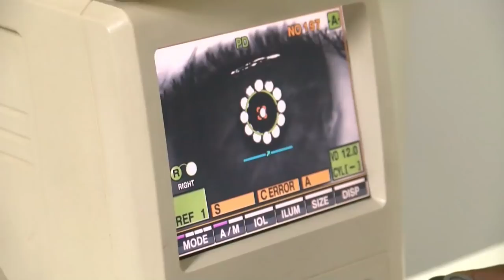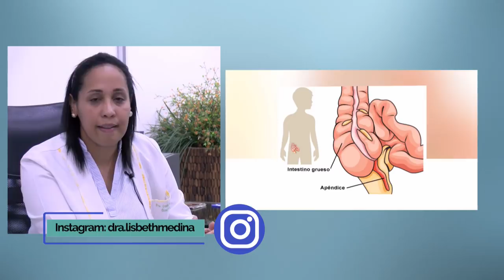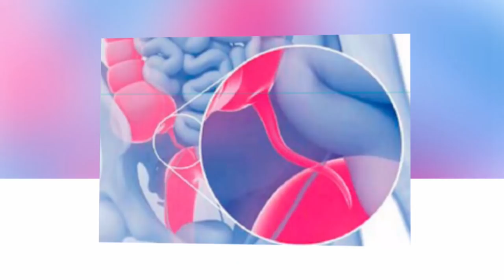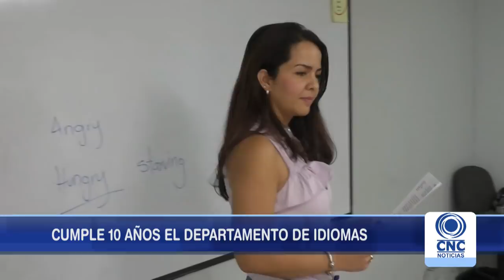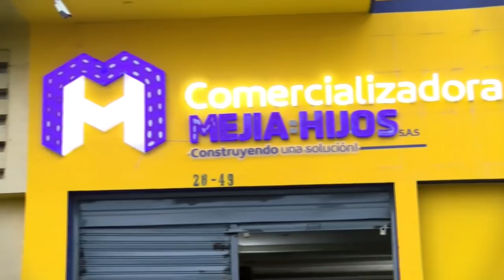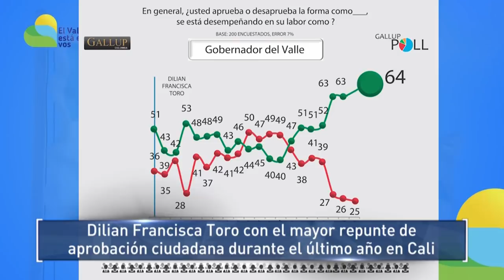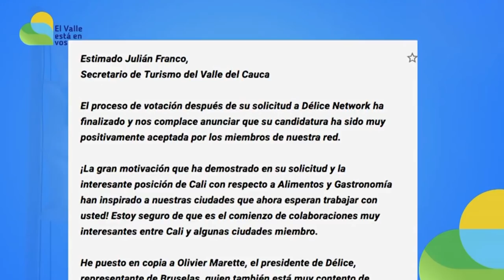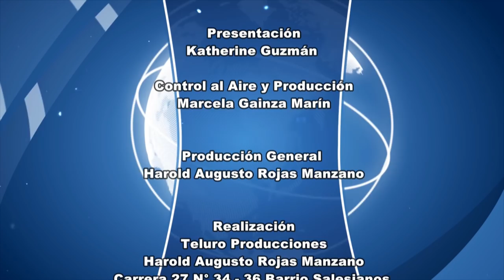CNC Noticias Tuluá Emisión 10:00 p.m. Marzo 14 de 2019